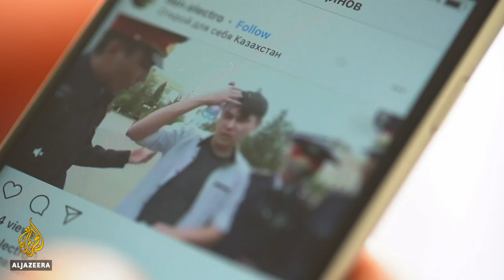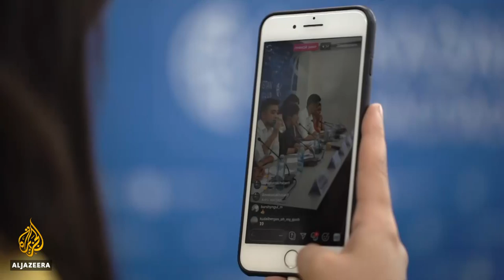Kazakhstan Elections: Vote for new president on Sunday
Kazakhs are going to the polls on Sunday to choose a new president, for the first time in almost 30 years.
Interim President Kassym-Jomart Tokayev has been handpicked by the country's former leader, Nursultan Nazarbayev.
Al Jazeera's Robin Forestier-Walker reports from Almaty.